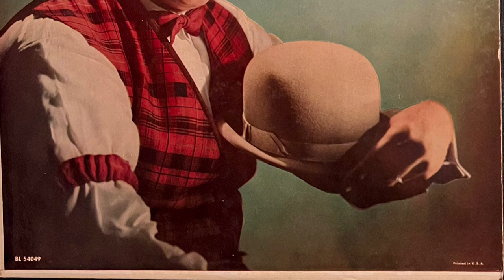Alabama Jubilee - Big Tiny Little 1959